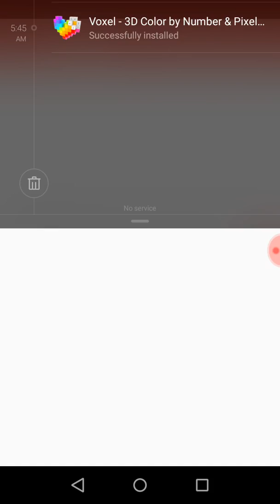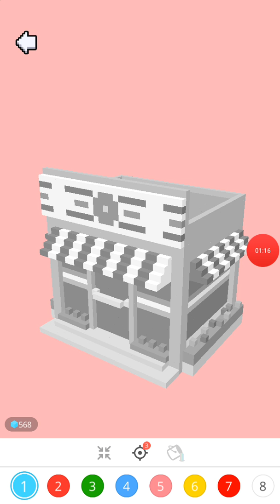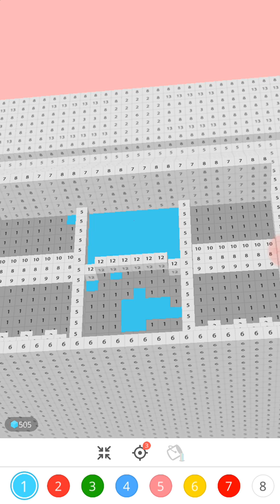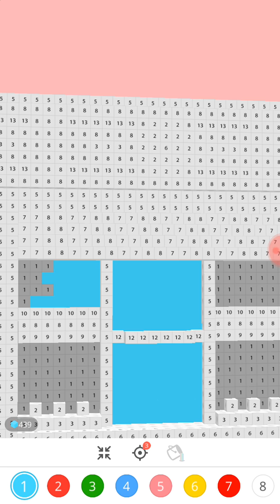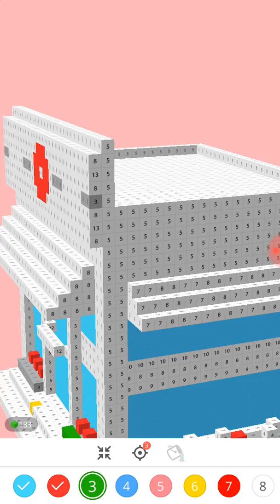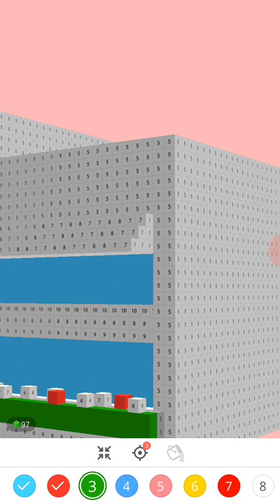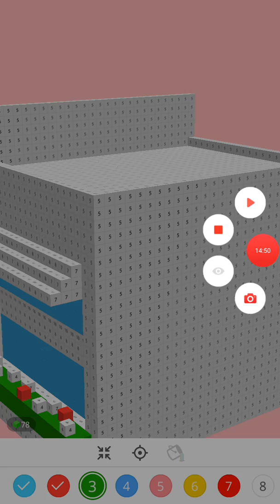New block game???